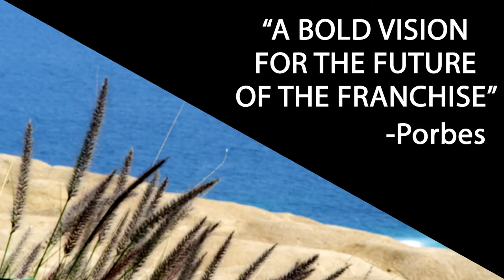Waffle: The Movie - Official Trailer (HD)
In spite of recent events, infamous OSI agent, Janes Pond, will stop at nothing to save mankind from its worst enemy: itself.